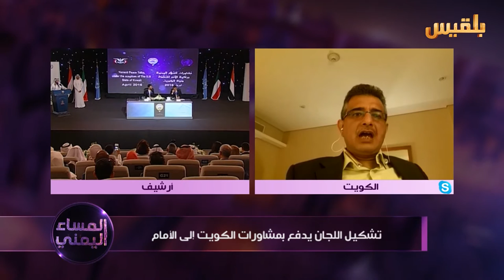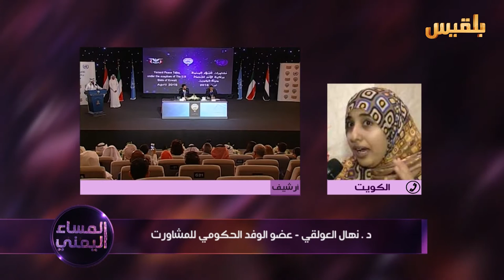المساء اليمني | تشكيل اللجان يدفع بمشاورات الكويت إلى الأمام | تقديم: آسيا ثابت